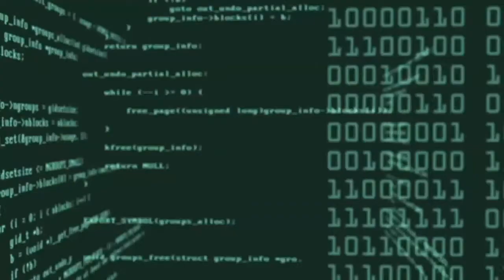Noi siamo speranza, con Bobo Craxi